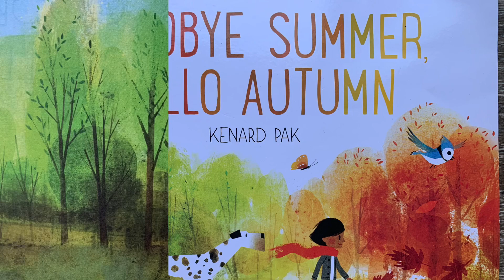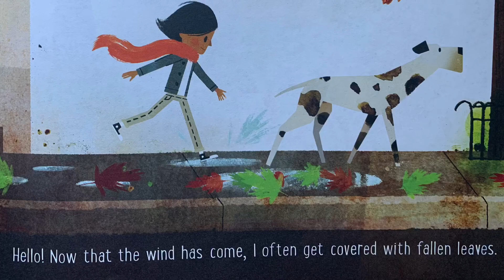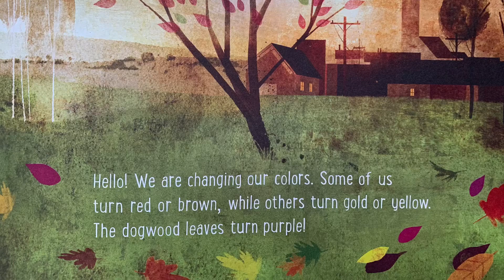Good Bye Summer, Hello Autumn